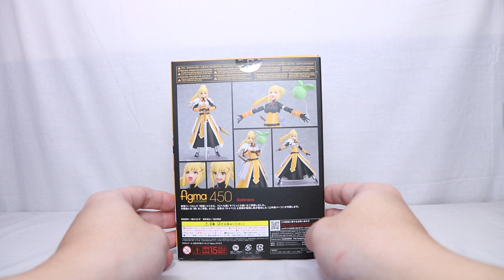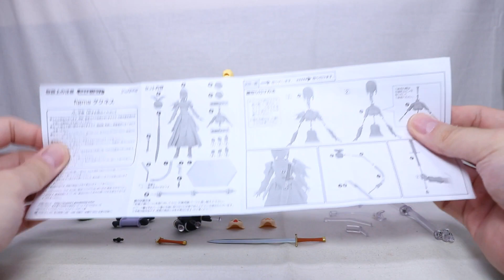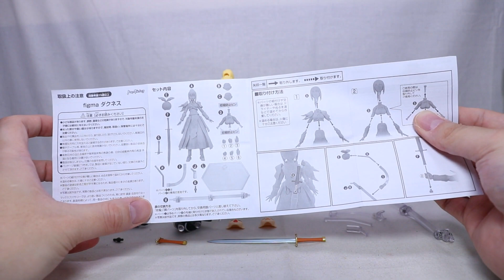『おもちゃの国アリス』 #2034 「figma ダクネスの紹介」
以前紹介したアクアやめぐみん、カズマと同じＴＶアニメ「この素晴らしい世界に祝福を！」に登場した
クルセイダーである「figma ダクネス」を紹介します。

甲冑を纏い、剣を装備したクルセイダーらしい姿で立体化され、甲冑が破損した状態の交換用の上半身や
空飛ぶキャベツ、特徴的な表情パーツが付属したダクネスらしさが詰め込まれた内容となっています。

付属品は交換用表情パーツ2種、交換用手首パーツ数種、剣、鞘用剣の柄、交換用上半身パーツ、
空飛ぶキャベツが付属しています。

可動範囲は頭部は上下左右に動かすことが出来、セイバー2.0と同様に行動となっているので可動域は広くなっています。
ただ、襟部分が若干長めとなっているので首が短く見える形となっているので首自体がもう少し長めでも良かったと感じました。
ポニテは接続基部のボールジョイントで動かすことが出来ますが、軸部分がクリアパーツで成型されているので
隙間などからクリアパーツが見えることで見た目が悪い仕様となっているので、髪と同じ色で作られていて欲しかったです。

腕は肩ジョイント部分での可動があり、二の腕のロールや肘の曲げ、手首ジョイントによる可動が出来るので
可動自体は問題ありませんが、右肩のパーツが若干重く、1点のみで支えているので劇中よりも下がってしまうのが惜しく感じました。
基部部分が軟質素材では無く固いものかもう1点で支えられるようになっていたらより良かったと感じました。

ボディはボールジョイントによる可動となっていますが、
若干緩くいので上半身の重みに耐えられないので前に補強しておいた方が良いです。

脚部はサイドパーツなどに干渉して大きく動かすことは出来ませんが、股関節部分でのロールや膝の曲げ、
足首の可動がしっかりとしているので可動域自体は良いものとなっています。
サイドパーツやリアパーツはジョイント接続となっているので広げるなどの調整が可能となっています。

リアに取り付けられた鞘はベルトで接続されているのである程度自由に動かすことが出来ますが、
若干外れやすいので動かす際には注意が必要となります。
鞘に専用のパーツを取り付けることで納刀状態を再現することが出来ます。

剣は付属の持ち手首でしっかりと保持させることが出来、軽量なので問題なく扱うことが出来ます。

付属のボディパーツに交換することで上半身の甲冑が無い状態にすることが出来るので
劇中と同じ状態に出来る以外に、甲冑状態では干渉しやすかった首元や肩回りにパーツが無くなることで
動かしやすさが増します。

空飛ぶキャベツは専用のアームを利用することでダクネスと一緒に飾ることが出来ます。
根元部分がボールとなっているのである程度向きの調整が出来ますが、劇中の様にぶつかっている状態などは再現できないので
もう1つジョイントが付属するか、専用の台座があればより良かったと感じました。

全体の完成度は高く、可動や造形、武器、交換用ボディ、特徴的な表情パーツとダクネスらしさ溢れる内容でとても良かったのですが、
若干首が短く感じ、ポニテ部分の基部がクリア素材の為見た目が悪いなど気になる点がありました。
それ以外に関しては特に不満に感じる部部が無いくらい良い出来となっていたのでとても満足出来ました。

『ねんどろいど』
『figma』
『艦これ』